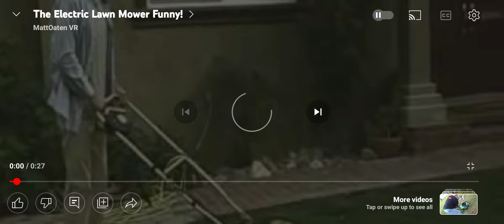everyone please watch this video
Hi everyone and welcome to my YouTube channel call reaction tour vlogs BHL where I be doing reaction videos on Mcjuggernuggets and tesla video and video with my brother so please subscribers to my youtube channel and turn on notification so you don't miss out on Brand new video everytime I uploaded and follow me on all social media Instagram Twitter and please subscribe to this people bigheadlindo subscribe to blairxe and subscribe to bhl zia and subscribe to my YouTube channel try and get me try and get me two 1k subscribers and remember to like 👍 my videos love you guys to death BHL